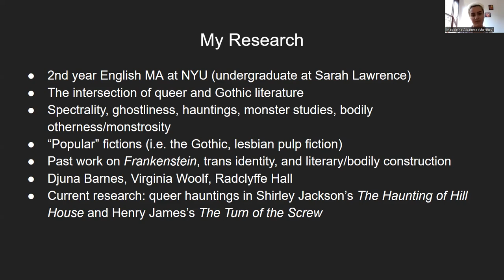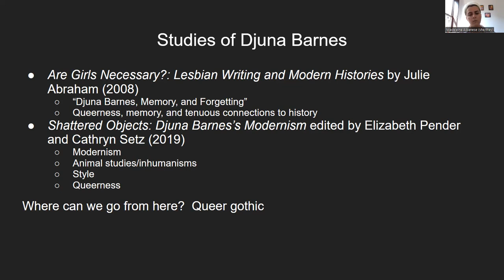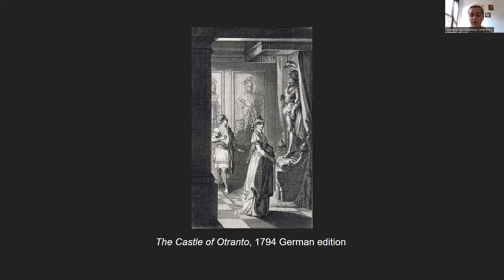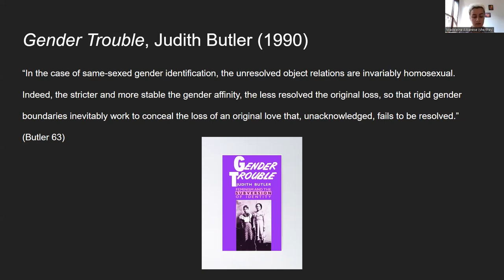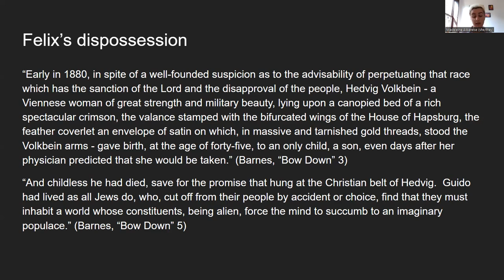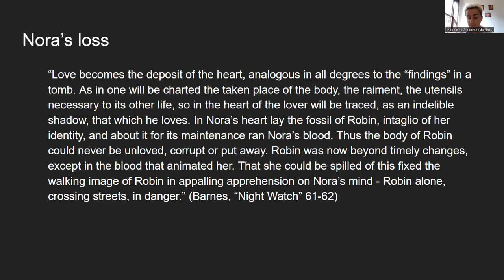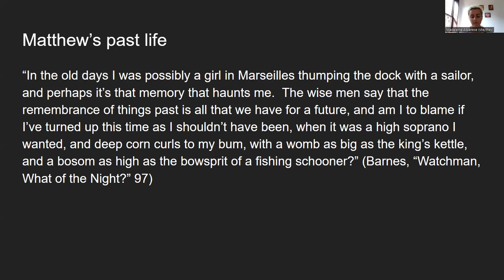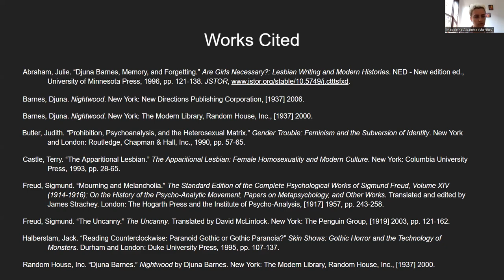Djuna Barnes and Nightwood as Gothic: Hauntings of Love and Death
This week we were joined by Madeleine Albanese to share research on Djuna Barnes and her most famous work 'Nightwood'. The talk looks at sapphic hauntings, Gothic modernism and the work of Djuna Barnes.